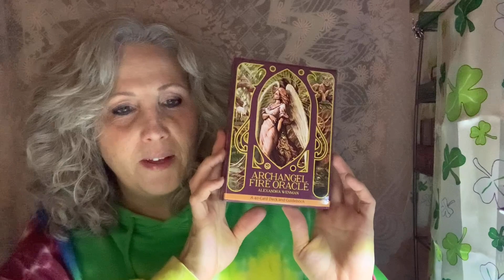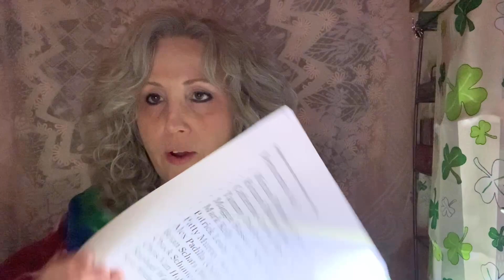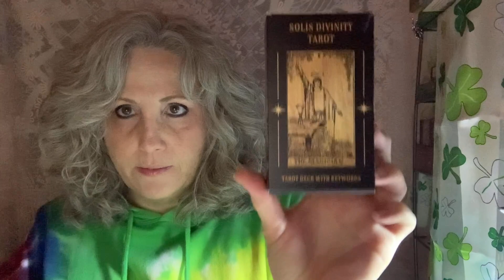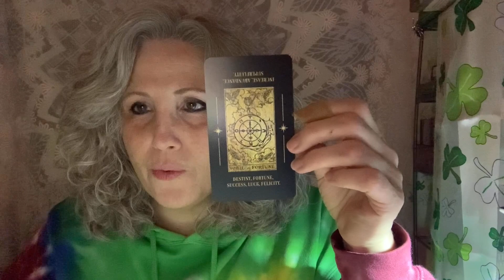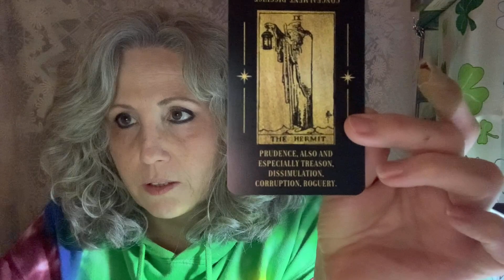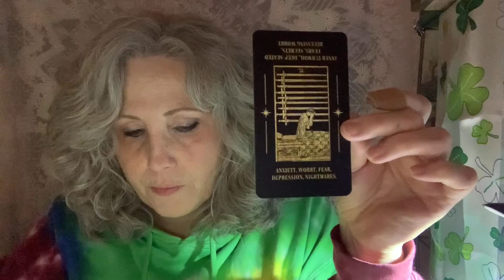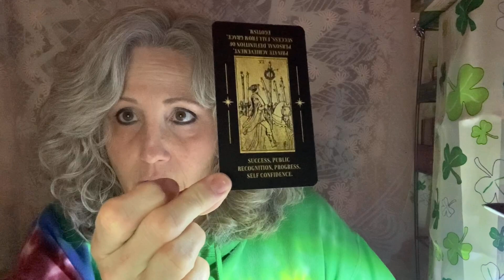Channeling Biden’s dog champ/ Delta variant/ Betsy where are the children/ Pompeo’s wife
Hi, I’m a Colorado widow, and grandmother, who began studying tarot in my 20’s.

- [ ] Please click here to book a reading with me
Book Appointment with Celtic Tarot

Most requested cards:

Tarot cards with keywords website

For payment, I take donations made through my PayPal account; which is

Mailing Address:
Sheila @ Celtic Tarot
1670-F E. Cheyenne Mountain Blvd. #125

Have a wonderful and joyous day.
Sheila

 Written and edited by:
Julia Robb